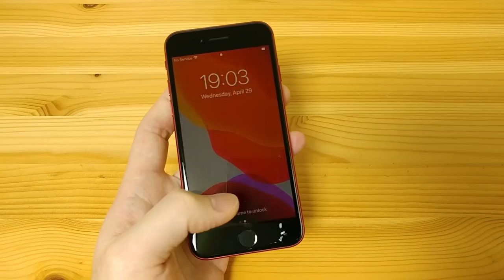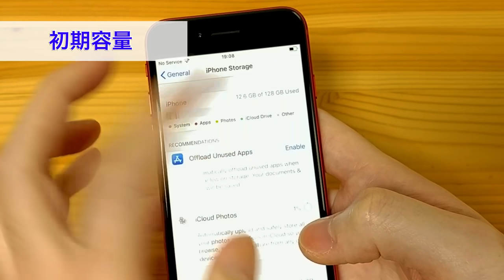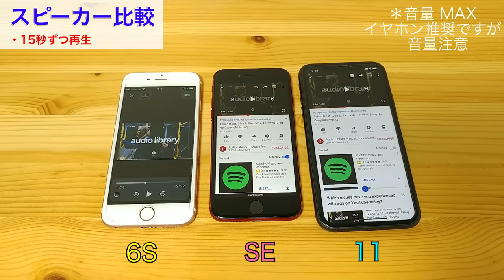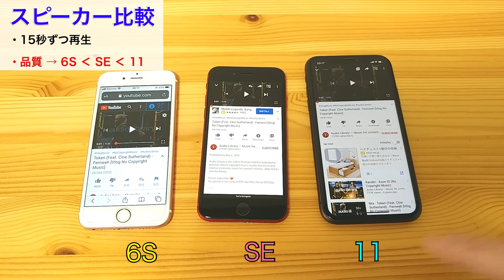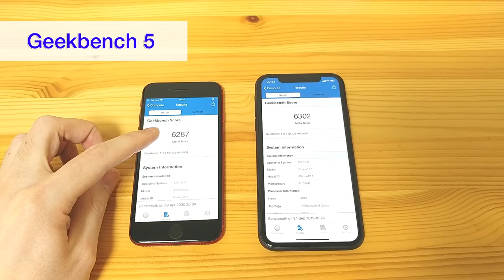iPhone SE2 開封：スピーカー比較 (6Sと11)、Geekbench 5 スコア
・同梱物 0:15
・主なスペック 1:02
・重さ / サイズ感 1:35
・Touch ID (指紋認証) 1:49
・ベゼル 2:27
・初期容量 2:45
・スピーカー比較 (iPhone 6S / iPhone11) 2:59
・Geekbench 5  6:16
・SEの気になる点 6:50

‹Music Licence›